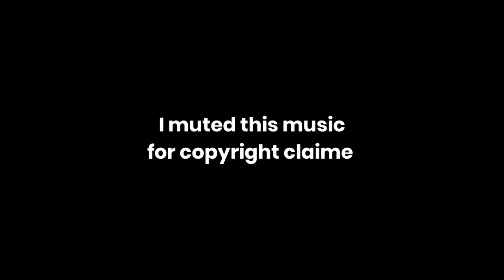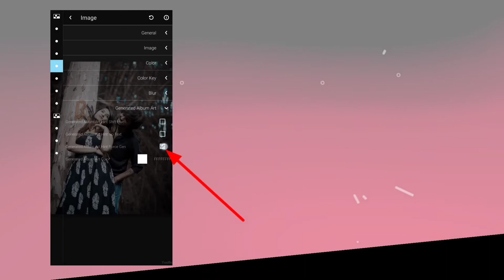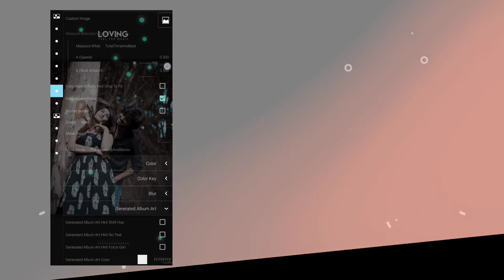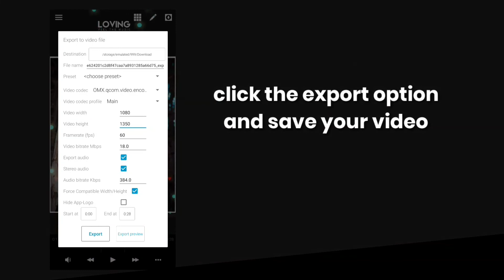New loving avee player template🔥|| Aveeplayer template || instagram size aveeplayer vizualizer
ᴛʜɪs ɪs ᴀʟᴏᴋ ᴀɴᴅ ᴡᴇʟᴄᴏᴍᴇ ᴛᴏ ᴍʏ ᴄʜᴀɴɴᴇʟ ʏᴏᴜᴛʜ sᴍᴀʀᴛᴀɴs,ɪ ᴄʀᴇᴀᴛᴇᴅ ᴛʜɪs ᴄʜᴀɴɴᴇʟ ғᴏʀ ᴛʜᴀᴛ ғʀɪᴇɴᴅ ᴡʜᴏ ᴡᴀɴᴛ ᴛᴏ ᴋɴᴏᴡ ᴀʙᴏᴜᴛ sᴏᴄɪᴀʟ ᴍᴇᴅɪᴀ ᴛʀɪᴄᴋs,ᴋɪɴᴇᴍᴀsᴛᴇʀ ᴛᴜᴛᴏʀɪᴀʟ,ᴘɪᴄsᴀʀᴛ ᴛᴜᴛᴏʀɪᴀʟ,ᴀᴠᴇᴇ ᴘʟᴀʏᴇʀs ᴇᴅɪᴛ,ᴠɪᴅᴇᴏ ᴇᴅɪᴛɪɴɢ,ᴀɴɪᴍᴀᴛɪᴏɴ ᴇᴅɪᴛɪɴɢ.

✓sᴛᴜғғ ᴜsᴇᴅ ɪɴ ᴛʜɪs ᴠɪᴅᴇᴏ

My tripod
My tripod holder
My mobile
My mic
My green screen
My laptop

©𝐀𝐥𝐥 𝐭𝐡𝐞 𝐢𝐦𝐚𝐠𝐞𝐬/𝐩𝐢𝐜𝐭𝐮𝐫𝐞 𝐬𝐡𝐨𝐰𝐧 𝐢𝐧 𝐭𝐡𝐞 𝐯𝐢𝐝𝐞𝐨 𝐛𝐞𝐥𝐨𝐧𝐠𝐬 𝐭𝐨 𝐭𝐡𝐞 𝐫𝐞𝐬𝐩𝐞𝐜𝐭𝐞𝐝 𝐨𝐰𝐧𝐞𝐫𝐬 𝐚𝐧𝐝 𝐧𝐨𝐭 𝐭𝐨 𝐦𝐞, 𝐢 𝐚𝐦 𝐧𝐨𝐭 𝐭𝐡𝐞 𝐨𝐰𝐧𝐞𝐫 𝐬𝐡𝐨𝐰𝐞𝐝 𝐢𝐧 𝐯𝐢𝐝𝐞𝐨...

✓ꜱᴏɴɢ ᴜꜱᴇᴅ ɪɴ ᴛʜɪꜱ ᴠɪᴅᴇᴏ

Track: Unknown Brain x Rival - Control (feat. Jex) [NCS
Release

Thank you💝aveeplayertutorial